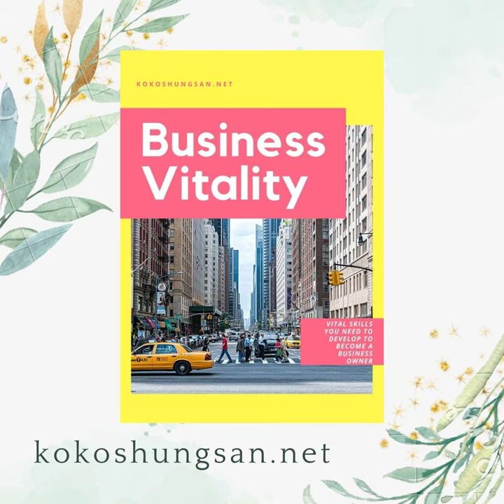Business Vitality-Vital Skills Business Owner Must Have (Full Audiobook)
(Full Audiobook) Business Vitality-Vital Skills Business Owner Must Have. Vital Skills You Need To Develop To Become a Business Owner, can help you transform from a person who dreams of being a business owner to one that knows the skills and business acumen involved to become a successful one.

TIMESTAMPS
00:00 Intro​
02:49 CHAPTER 1: THE SALES PROCESS
12:27 CHAPTER 2: COMMUNICATION
20:24 CHAPTER 3: ORGANIZATION/MANAGEMENT
27:13 CHAPTER 4: MINDSET
33:29 CHAPTER 5: NETWORKING
37:50 CHAPTER 6: NON-STOP EDUCATION